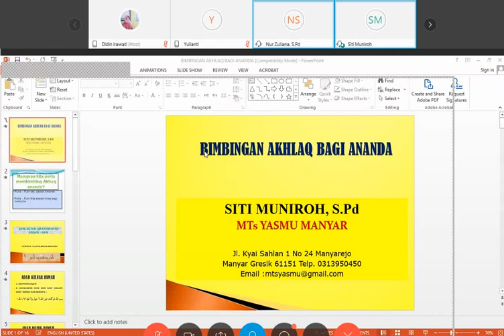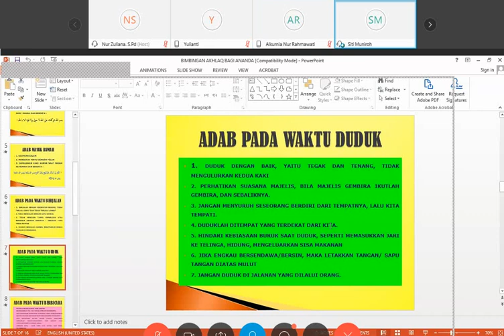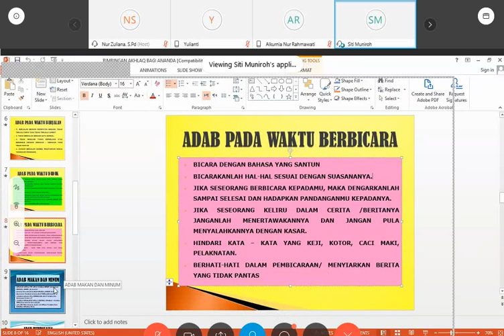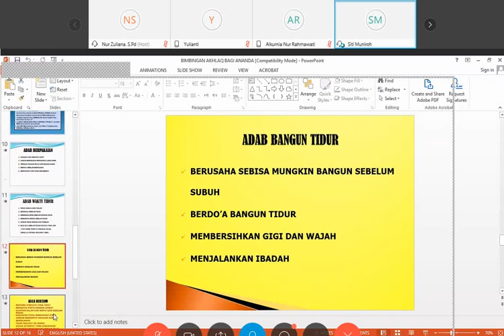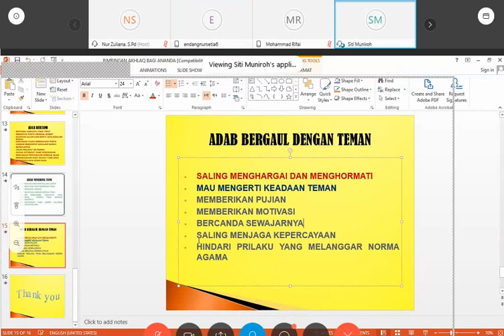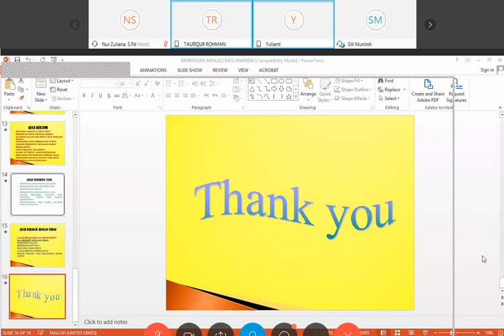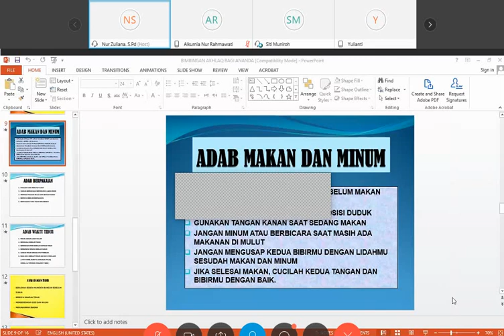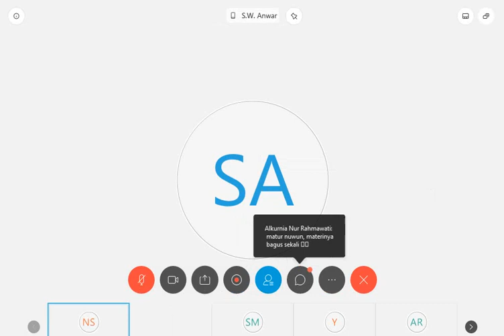Bimbingan Akhlak Bagi Ananda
Menjelaskan tentang bimbingan akhlak bagi ananda